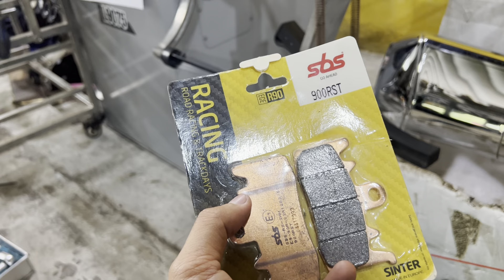Những vấn đề thường gặp mà chủ xe cần để ý